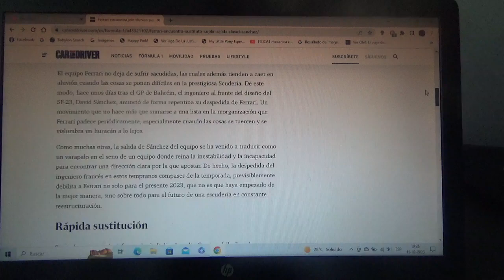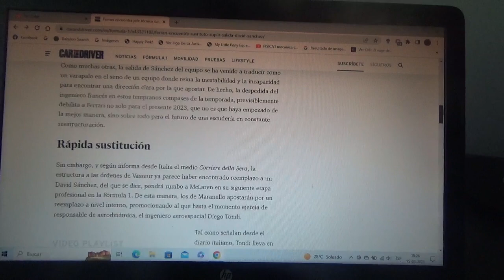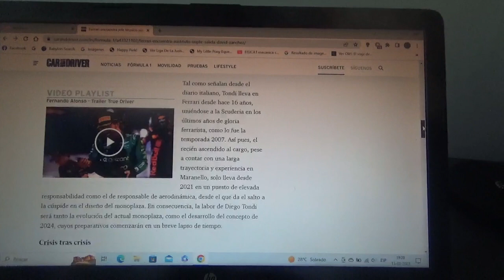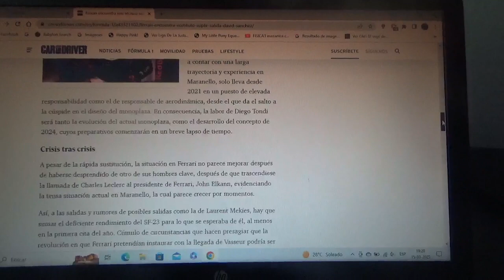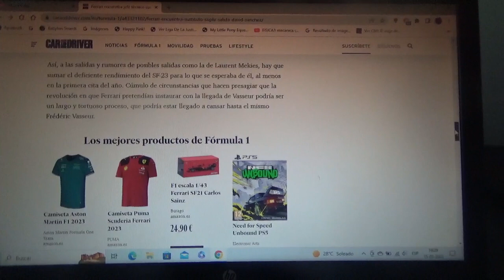Scuderia Ferrari ya tiene sustituto para David Sánchez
El nuevo responsable de aerodinámica del coche SF23 del equipo domiciliado en Maranello es Diego Tondi